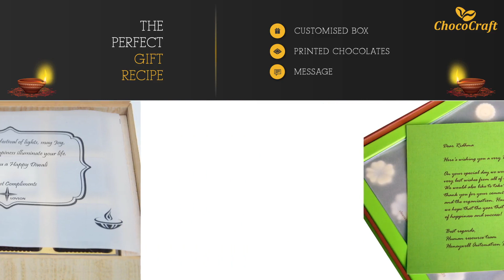Corporate Diwali Gifts by ChocoCraft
We make unique and innovative Diwali gifts for employees and clients. These are made with a combination of customised box, logo printed chocolates and a Diwali greeting for the recipients.